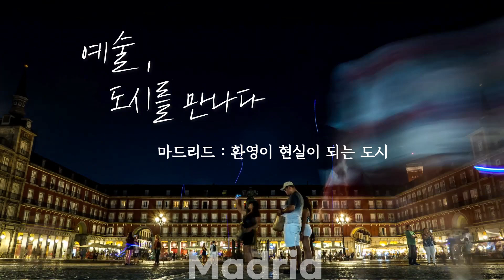환영이 현실이 되는 도시, 마드리드_예술, 도시를 만나다 Ep. 3 마드리드 편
예술, 도시를 만나다 세 번째 시간 이번에는 스페인 마들리드 입니다.
이번주도 행복한 한 주 보내세요

감사합니다.